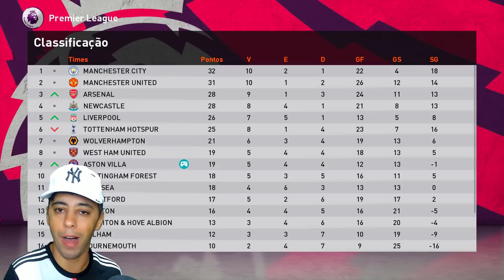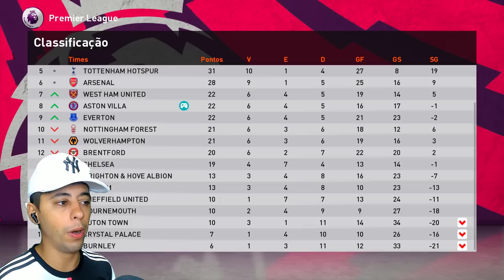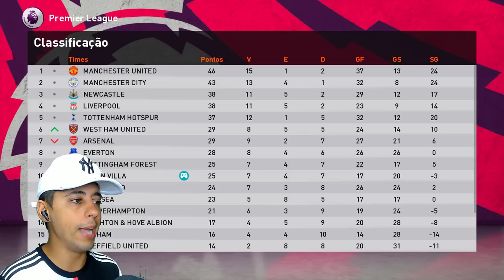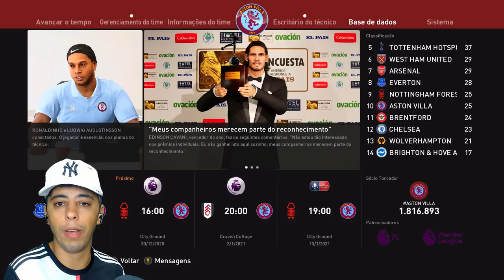FOMOS ASSALTADOS E O BRUXO FOI RECLAMAR COM O PRESIDENTE DA FIFA! - Master League #5